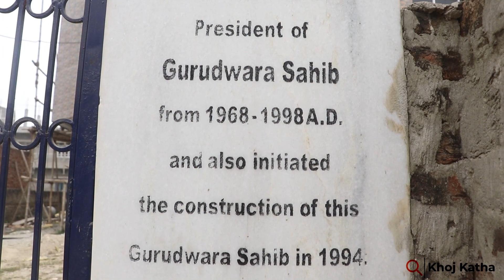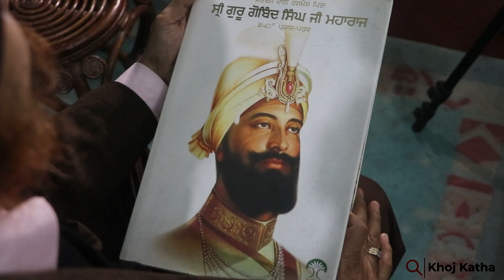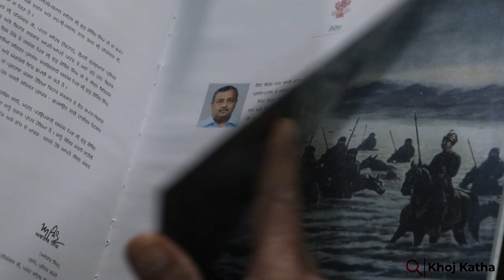The Sikhs and Punjabis of Birgunj: A Cultural Bridge Between India and Nepal -नेपाली शिखको कथा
This video documentary is directed by Shankar Acharya from Birgunj city of Nepal . Sikhism in Nepal नेपालका शिख समुदाय कसरी पन्जाबबाट नेपाल आए शिख समुदाय # story of shikh comunity of Nepal History of nepali shikh comunity

**1. The Origin of Sikhism**

Sikhism is a monotheistic religion that originated in the Punjab region of South Asia in the 15th century. The founder of Sikhism was Guru Nanak, who was born in 1469 in the village of Talwandi, now known as Nankana Sahib, in present-day Pakistan. Guru Nanak taught that there is only one God, who is the creator and sustainer of the universe. He also taught that all people are equal, regardless of their caste, gender, or social status.
**2. The Ten Gurus**
After Guru Nanak, there were nine more gurus who led the Sikh community. These gurus continued to teach the principles of Sikhism and to develop the Sikh faith. The tenth and final guru, Guru Gobind Singh, established the Khalsa, the Sikh community of initiated Sikhs. The Khalsa is a brotherhood of Sikhs who are committed to living according to the principles of Sikhism.

**3. The Beliefs of Sikhs**
Sikhs believe in one God, who is called Waheguru. They believe that all people are equal in the eyes of God. They also believe in the importance of living a truthful, honest, and compassionate life. Sikhs believe in the importance of helping others and in serving the community. They also believe in the importance of physical and mental discipline

**4. The Practices of Sikhs**

Sikhs gather together in gurdwaras, which are Sikh temples, to worship and to participate in religious services. The most important religious service in Sikhism is the ardas, which is a prayer for peace and prosperity. Sikhs also observe a number of festivals throughout the year, including Baisakhi, the Sikh New Year, and Guru Nanak's birthday.

**5. The Sikh Community Today**

There are approximately 25 million Sikhs in the world today. The majority of Sikhs live in India, but there are also large Sikh communities in other countries, such as the United States, Canada, the United Kingdom, and Australia. Sikhs are a diverse group of people, but they are united by their shared faith and their commitment to the principles of Sikhism.
Sikh religion doesn't make up a lot of population of Nepal as whole but in the Birgunj city , Sikh people are all around . Despite originating from India , the Sikhs live with harmony with Nepali natives. सिख समुदायको सानो सन्सार्# किन पलायन हुँदै छन् नेपालका सिख समुदाय नेपालि सिख्# पन्जाब र जम्मु कश्मिरबाट आएका सिख समुदाय कसरी भिजे नेपालमा# पौरखी र मिहिनेती नेपालका सिख समुदाय
punjabi music
punjabi dance
punjabi food
punjabi culture
punjabi weddings
punjabi festivals
punjabi language
punjabi history